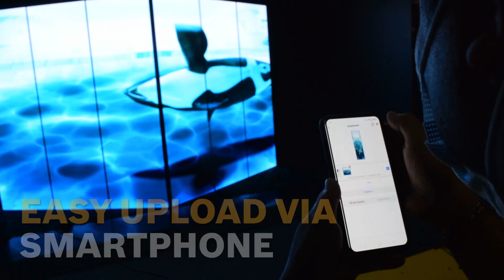DIGIPOSTER - Your Easy LED Solution!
THE SECRET TO SKYROCKET YOUR SALES!

Window displays are a form of advertisement that allows stores to display what they have to offer, both in stock and creativity. How a store chooses to design its window display shows potential customers how much effort they put into their business and the quality of service customers will receive. It's a store's chance to advertise their brand based on what the customer sees in a passing glance.

The Secret to Skyrocket your Sales is the DIGIPOSTER.  It provides a dynamic advertising display. Easy control 4K video resolution is best to attract attention in your show window or store entrances. The DIGIPOSTER can be displayed in one unit or connected to as many as one hundred displays. It offers versatility at a very reasonably priced package.